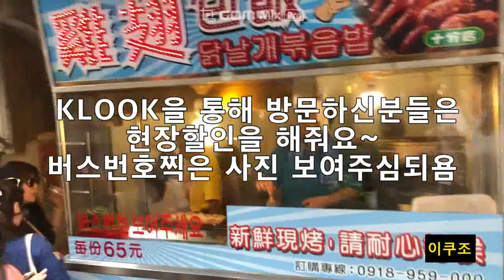Taiwan favorites fried rice Chicken Wing 니돈내산 독박투어